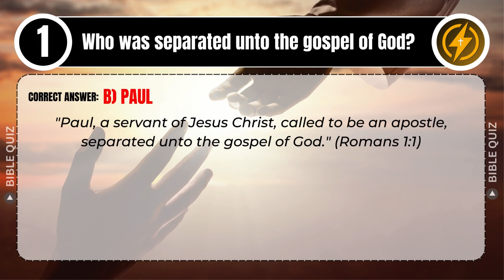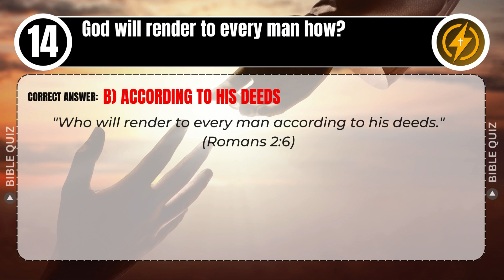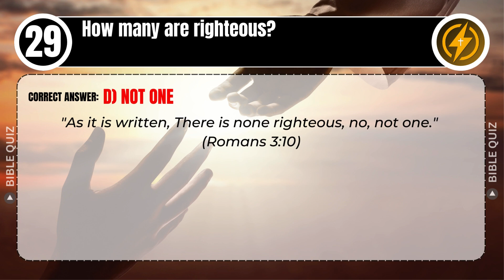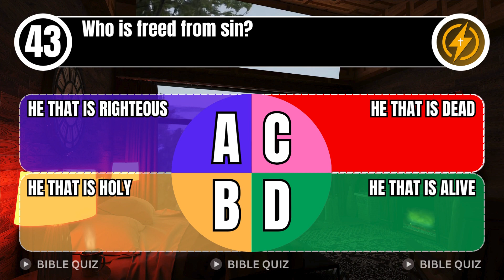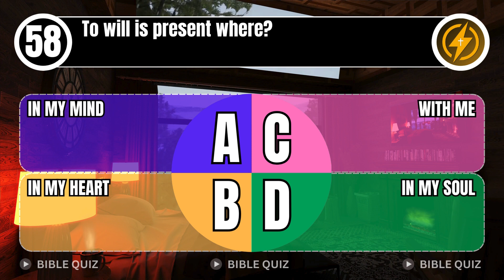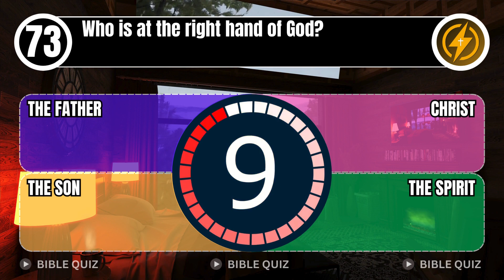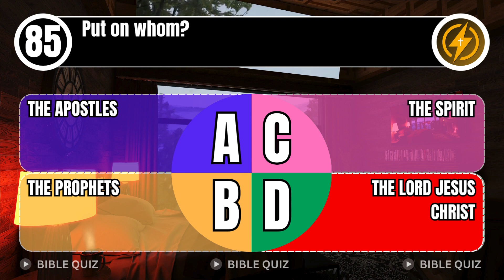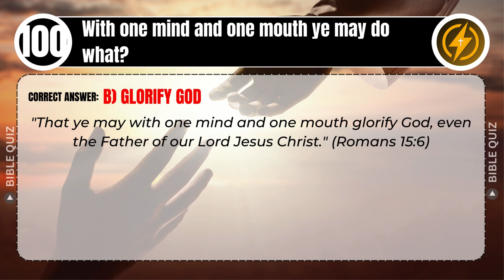THE BOOK OF ROMANS QUIZ - 100 BIBLE QUESTIONS TO TEST YOUR BIBLE KNOWLEDGE - Bible Quiz Channel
Test your Bible knowledge with this Book of Romans quiz! Answer 100 Bible questions and see how well you know this important book of the Bible. Join us on the Bible Quiz Channel for more fun quizzes and trivia challenges!
Let's Bible Study with Bible Quiz Channel to test your Bible knowledge.